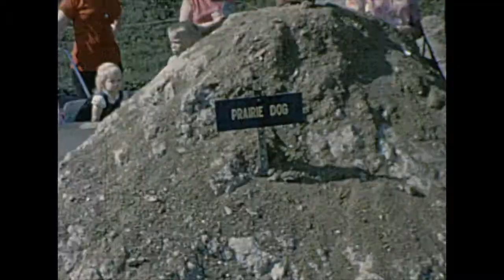Found 8mm Film - Prairie Dogs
This channel is not monetized. Another garage sale find. Scanned with a Moviestuff Retro-8. No post processing except for a little sharpening. Music by me (yes, it's spooky/weird on purpose- make your own movie if you want cliche music). This is an "orphan film." The identities of the filmmaker and/or people in the film are unknown. My found films are generally available for use in your video projects. For non-commercial use, I simply require a credit and a link back to the original video on my YouTube channel. For commercial use, we can discuss an appropriate licensing fee based on your budget.